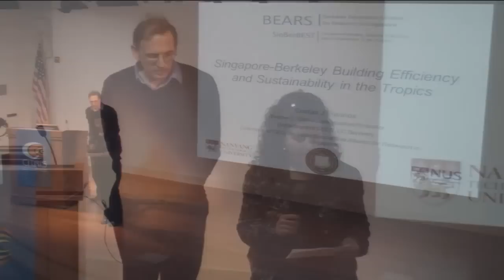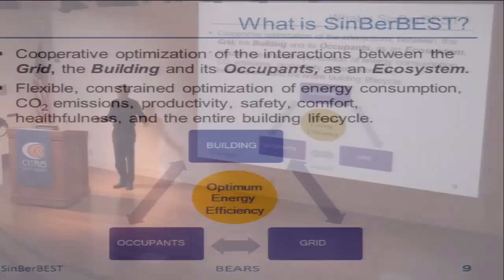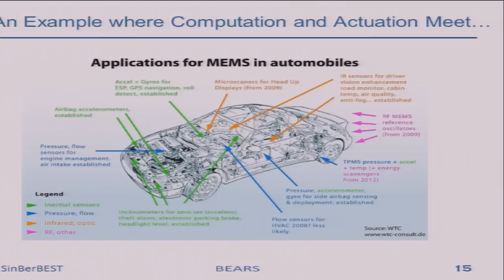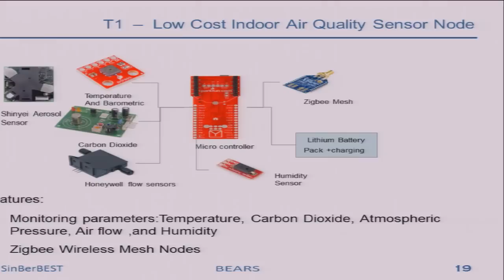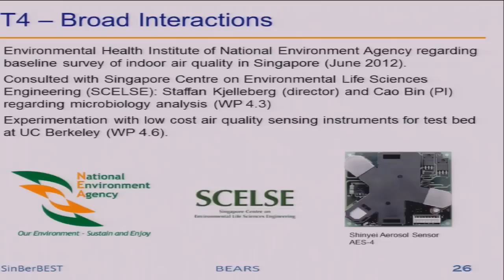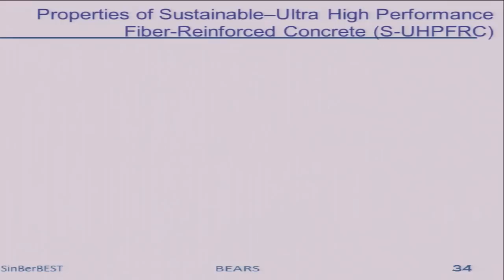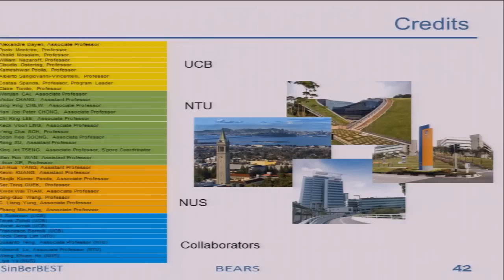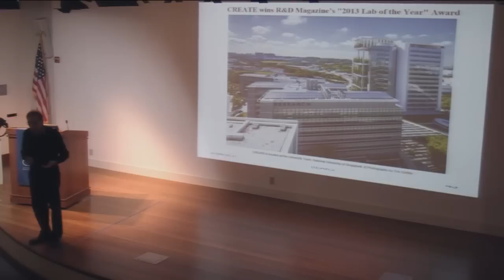Building Efficiency and Sustainability in the Tropics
Speaker/Performer: Costas Spanos, UC Berkeley

Lecture: i4Energy seminar: Intelligent Infrastructures Initiative: i4Energy Center Initiative | March 22 | 12-1 p.m. | Sutardja Dai Hall, 310, Banatao Auditorium

A building can be an agile, sentient, complex dynamic system that delivers customized sequences of micro-environments to optimize comfort and productivity while minimizing carbon footprint. Such a building leverages pervasive sensing and information technology to realize and maintain tunable physical models, and to synthesize state-of-the-art knowledge about occupant needs and patterns, allowing optimal integration and management. This view introduces modern agile manufacturing principles in building operations, with activities such as process control, fault detection and classification, planning, forecasting and supply chain management when interacting with the grid, the utilities, and the environment. We will address this concept in the context of a newly established research program between UC Berkeley, Nanyang Technological University, National University of Singapore and Singapore's National Research Foundation.

COSTAS J. SPANOS received the EE Diploma from the National Technical University of Athens, Greece and the M.S. and Ph.D. degrees in ECE from Carnegie Mellon University. In 1988 he joined the Faculty at the Department of Electrical Engineering and Computer Sciences of the University of California at Berkeley. He has served as the Director of the Berkeley Microlab, the Associate Dean for Research and as Department Chair. He works in statistical analysis in the design and fabrication of integrated circuits, and on novel sensors and computer-aided techniques in semiconductor manufacturing. He also works on statistical data mining techniques for energy efficiency applications. He has contributed to two successful startup companies, Timbre Tech, (acquired by Tokyo Electron) and OnWafer Technologies (acquired by KLA-Tencor). He is presently a Director of the Center for Research in Energy Systems Transformation, and of the Berkeley Educational Alliance for Research in Singapore.